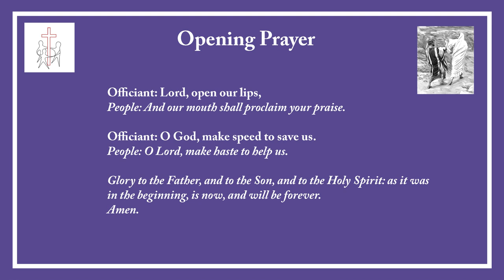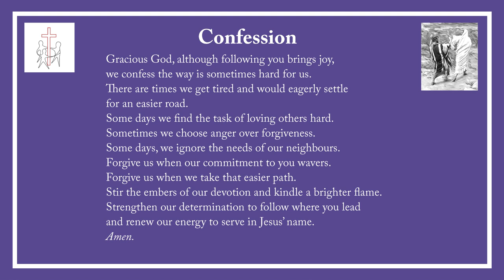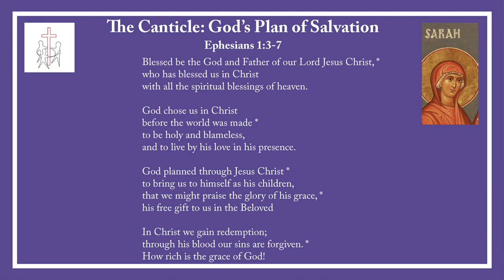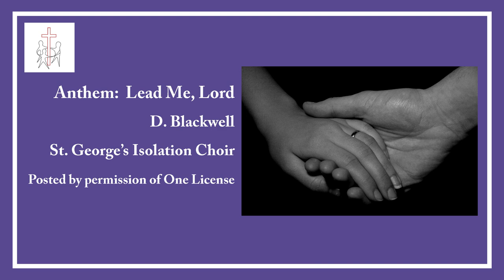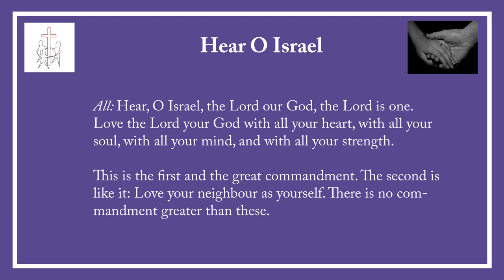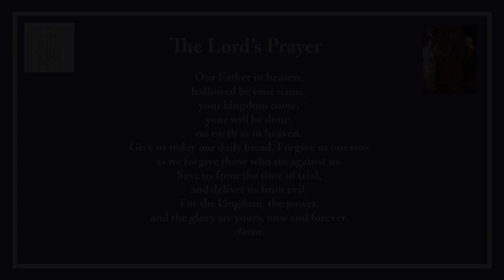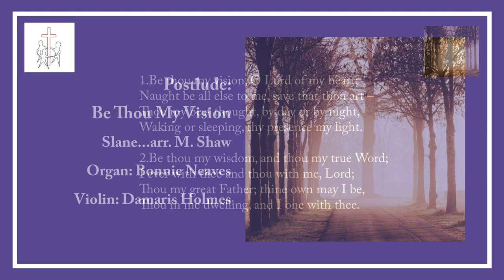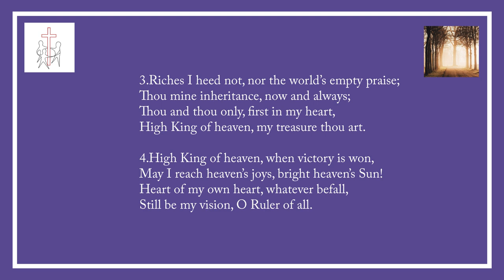Lent week 2, February 28, 2021 - The Rt. Revd. Terry Dance, St. George’s Anglican Church, London ON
Lent week 2 - Message by the Rt. Revd. Terry Dance, February 28, 2021, St. George's Anglican Church, London, Ontario.

All music used in this video is in the Public Domain, is used by permission, or is covered by OneLicense.net License A-732898